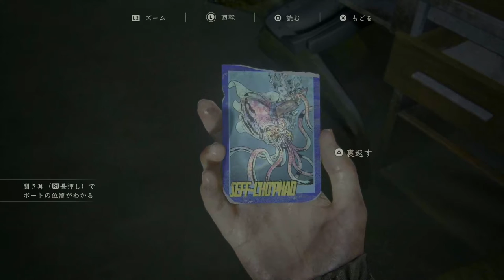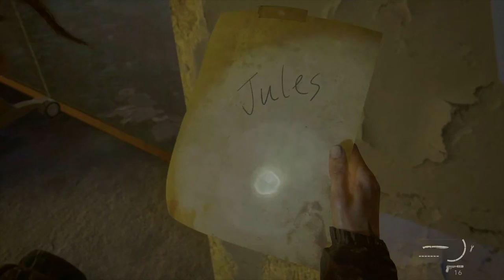#21【神ゲー】ここにきて仲間割れ。どちらも大人気なさすぎる。「ラストオブアスパート2」【Elza(エルザ)】